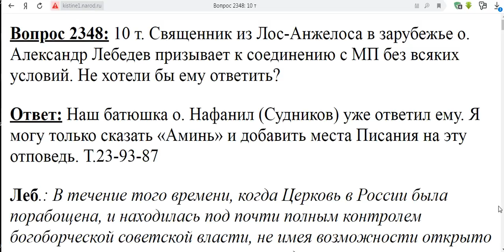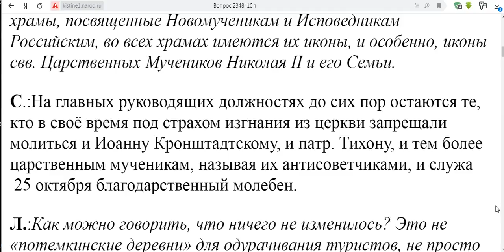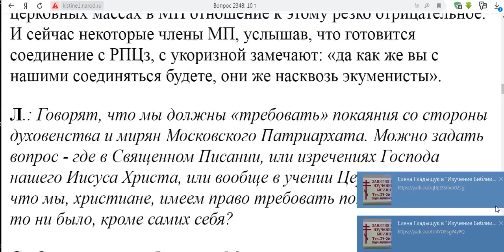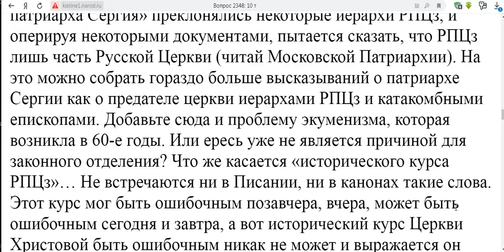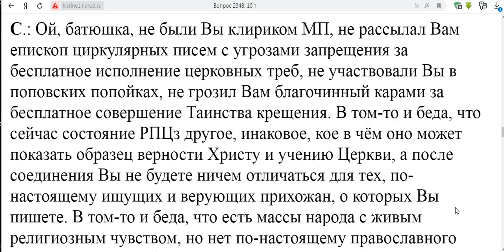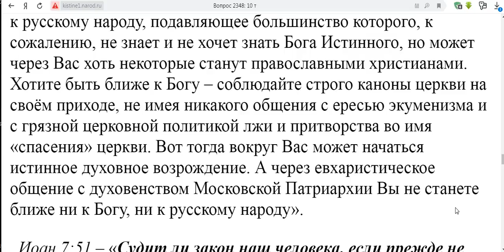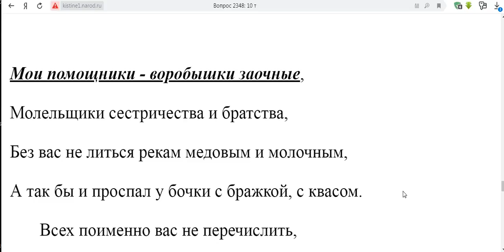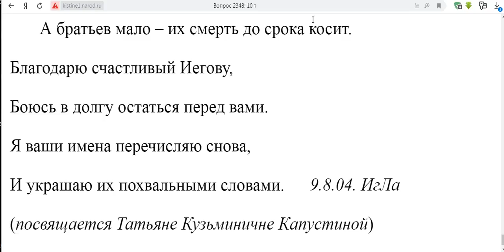2348. Ответ о. Александру Лебедеву.